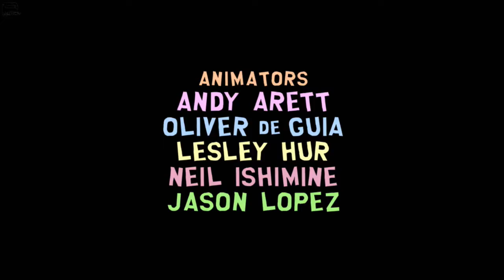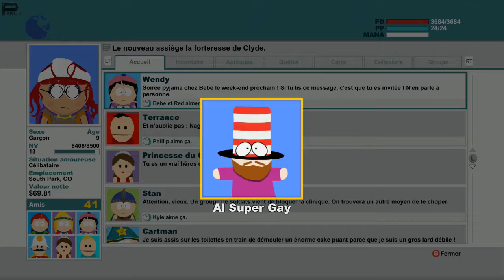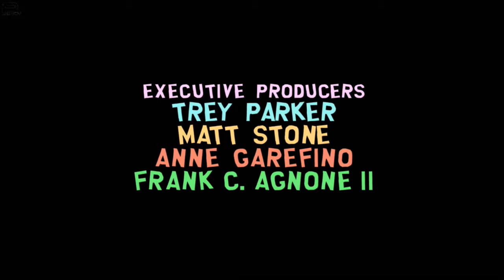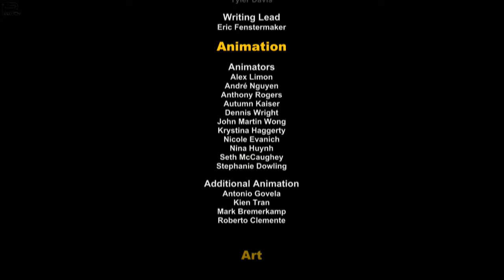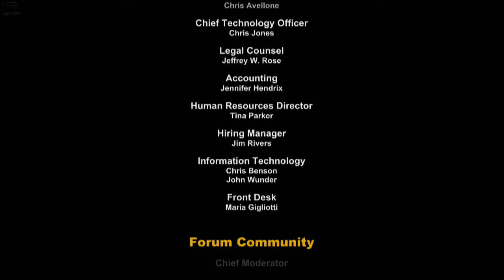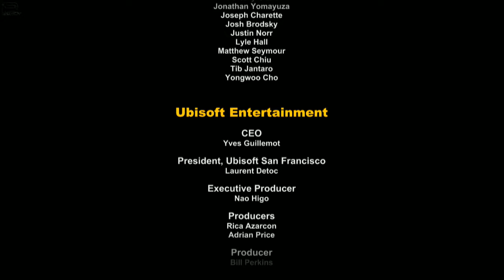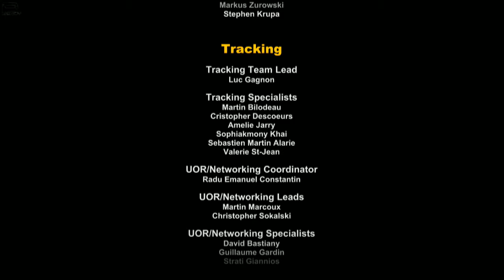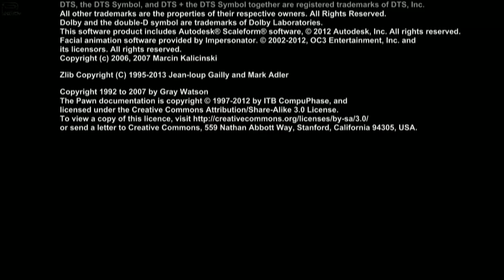South Park Stick of Truth : PRINCESS KENNY | FIN - FR HD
♦ Musique intro : A New Decade 3